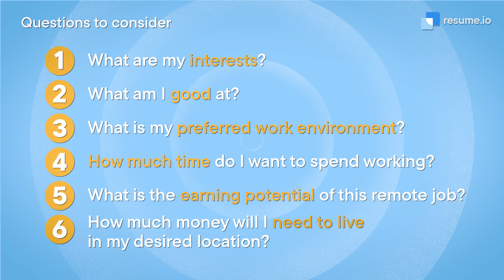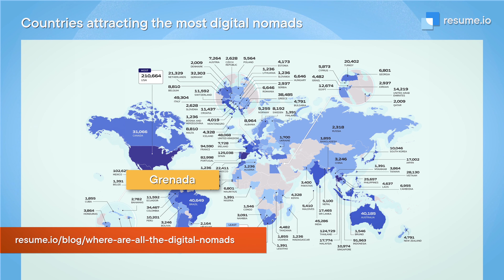How to: Work remotely while you travel the world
Turn tomorrow's dream into your reality with these tips on how to work remotely while you travel.

Video chapters:
0:00 Introduction
0:43 Remote work skills
1:43 Define your goals
2:13 Visas and legal aspects
4:21 More resources